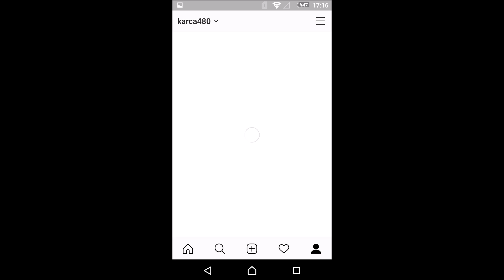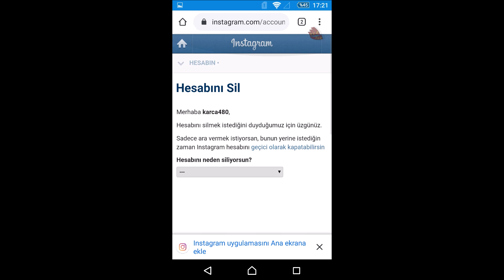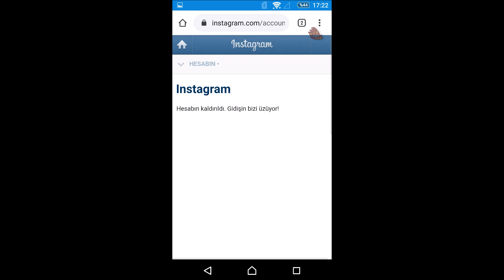Instagram Hesap Kapatma instagram hesabı nasıl silinir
instagram hesap silme veye instagram hesap kapatma işlemi yapılır.